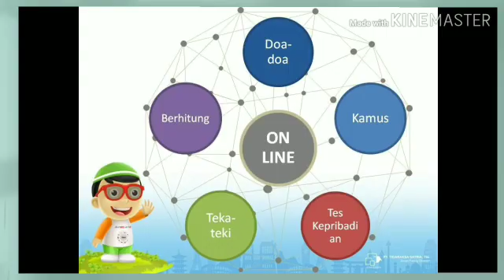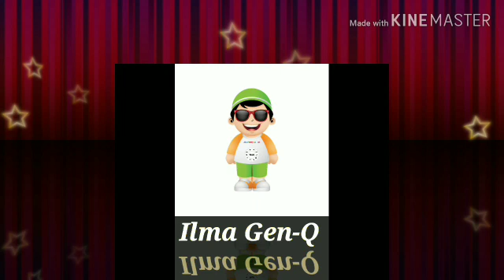Super Hafiz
Hafiz doll bertransformasi menjadi SUPER HAFIZ

1. Sebagai Boneka  -  dengan bentuk yang lebih chabi, pakai kacamata dan eyecatching serta charger yang digunakan sudah model C

2, Sebagai Media Belajar : Super hafiz ini akan bisa menambah wawasan dan pengetahuan anak, baik wawasan keislaman maupun wawasan keilmuan umum lainnya bahkan bisa berhitung..
tapi jangan khawatir, semua konten yang ada sudah difilter dari pembahasan2 yang tidak baik dan tidak cocok untuk anak.
referensi pengetahuan yang diambil dari wikipedia

3. Bisa Mengobrol
anak-anak akan diajak berinteraksi, curhat dan bahkan bermain teka-teki bersama super hafiz.

4. Teknologi
Super hafiz sudah ditanamkan di dalamnya Natural language Processing sebagai bagian dari kecerdasan buatan.

Spesifikasi :
• Bahan : Plastik ABS
• Baterai : Li-ion 1800mAh
• Lama pemakaian :
offline : 6-8 jam
online : 5-6 jam

Konten Offline :
• Murattal Juz 1 s/d 30
• Asmaul Husna
• Doa-doa
• Lagu-lagu Islami
• Alphabet Stories
• Penemuan-penemuan Umat Islam
• Tempat bersejarah umat islam
• Kalimat Thoyyibah
• Cerita Binatang
• Cerita Nabi
• Shirah Nabi Muhammad SAW
• Sifat Teladan Nabi Muhammad
SAW
• Hadis-hadis
• Halal dan Haram

Fitur online :
• Percakapan sehari-hari (200 percakapan)
• Tokoh dan Ilmuwan
• Ensiklopedia Pengetahuan Islam dan Umum
• Cerita Islami
• Lagu-lagu
• Doa-doa
• Berhitung
• Kamus (Indonesia - Inggris)
• Teka-teki
• Tes Kepribadian